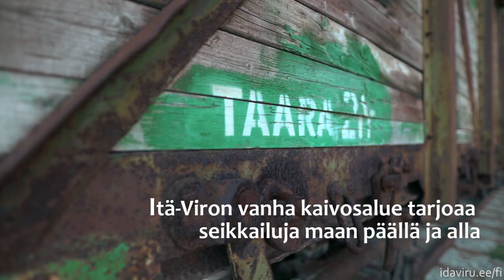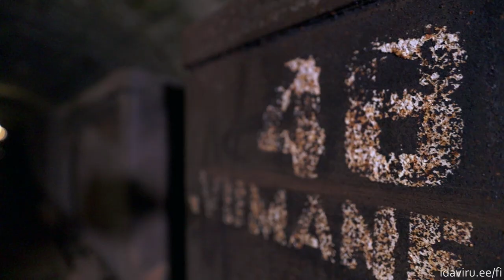Tervetuloa seikkailulle Itä-Viroon!